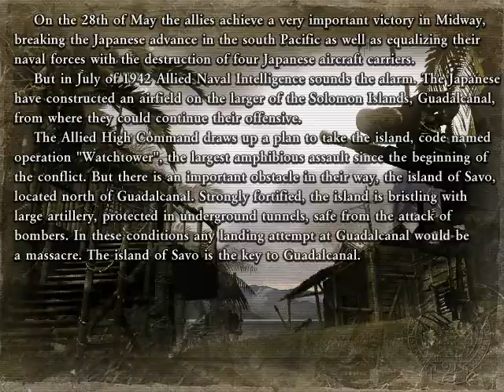Commandos 2 The Guns of Savo Island speedrun @01:48 (very hard)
same IGT with a little tweak